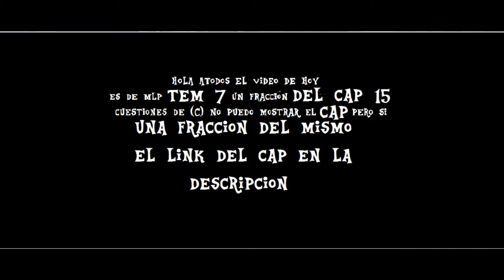Ember conoce a Derpy y aplasta su Muffin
y un saludo al grupo de Facebook Bronies Colombia - Oficial